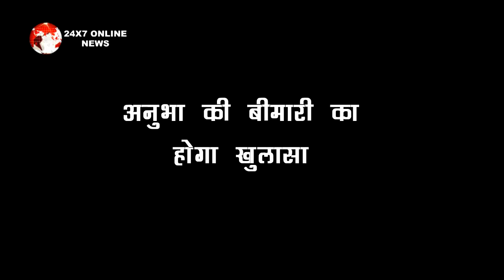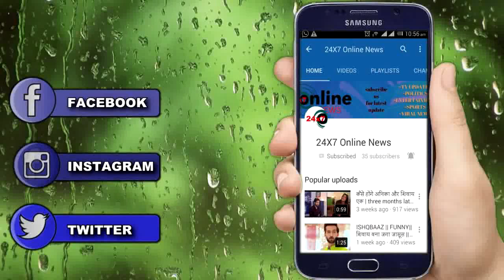MEET || OMG !! ANUBHA की बीमारी का सच जानेगी MEET,ऐसे डॉ करेगी बड़ा खुलासा...